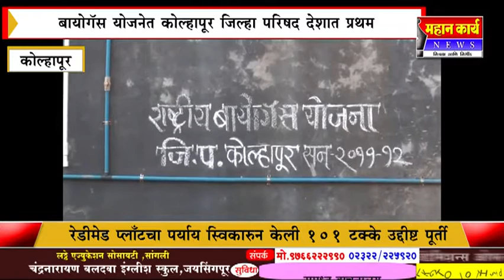बायोगॅस योजनेत कोल्हापूर जिल्हा परिषद देशात प्रथम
बायोगॅस योजनेत कोल्हापूर जिल्हा परिषद देशात प्रथम : रेडीमेड प्लाँटचा पर्याय स्विकारुन केली १०१ टक्के उद्दीष्ट पूर्ती